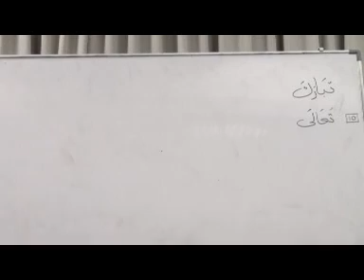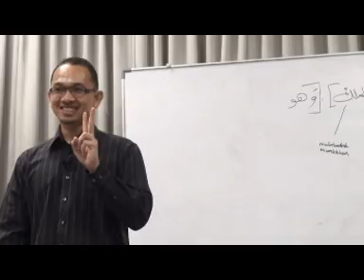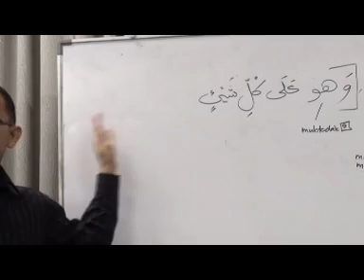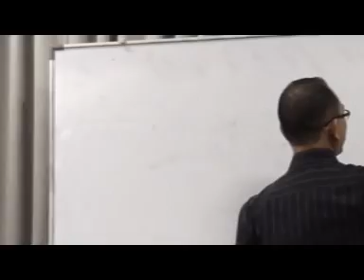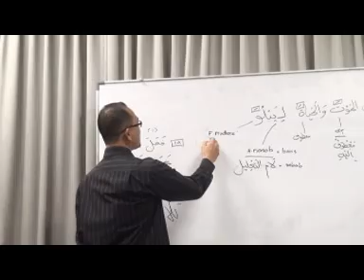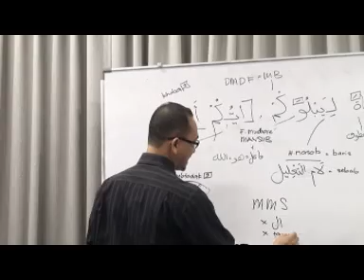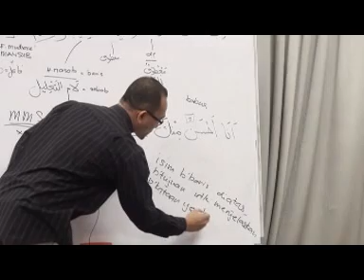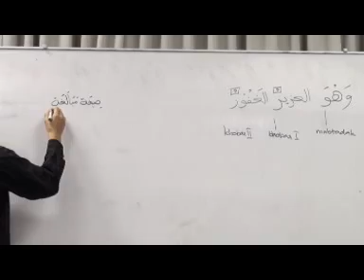KIBAR Lanjutan Al-Mulk EP 01 1/2